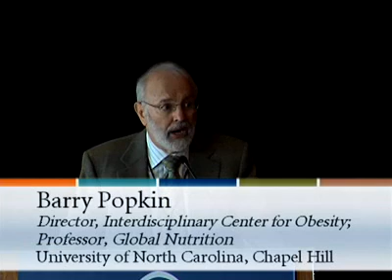2008 Pacific Health Summit - The Nutrition Transition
The June 17th working lunch at the 2008 Pacific Health Summit focused on the theme "The Nutrition Transition: What does it mean for Global Health?" This session featured: Meera Shekar, Homero Martinez, Eileen Kennedy, Francesco Branca, Barry Popkin, Philip Campbell, Mai Lu, Robert Honigberg, and Jaime Sepulveda.